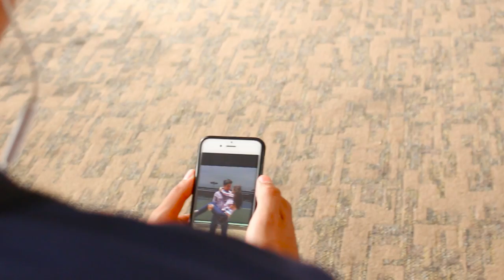"soccer ambition" Mirta Gregorio